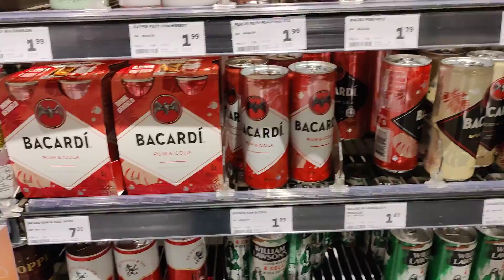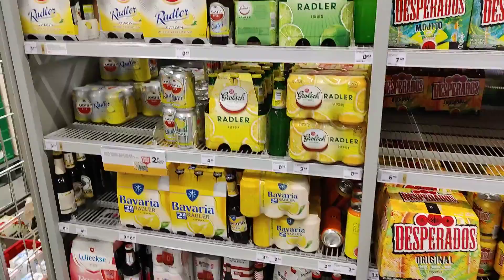Happy New Year 2022 ! Foreign drink review coming soon !!!!!